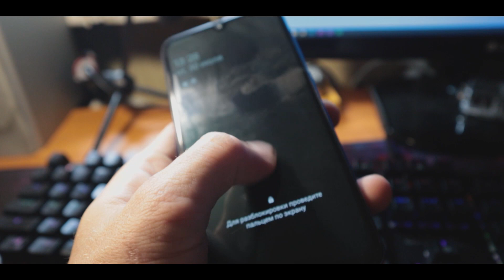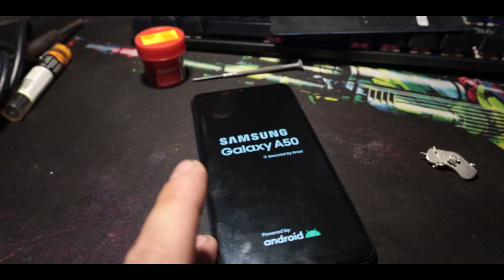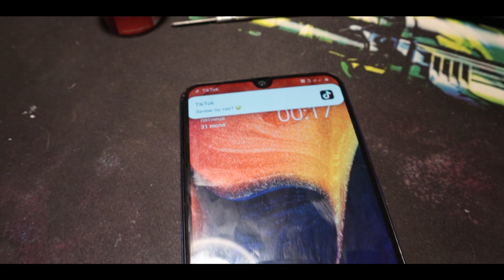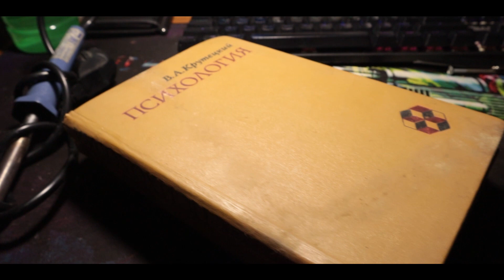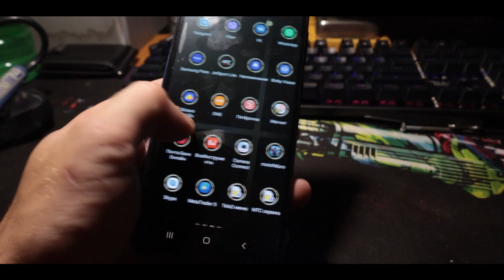SAMSUNG живи. Восстанавливаем смартфон A50 после залития.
Что делать, если смартфон (телефон) попал в воду и теперь не работает полностью, или не работает сенсор, или сенсор местами работает плохо (внизу или вверху) как в моем случае! Рассмотрим, что нужно делать. если утопил телефон, в него попала влага, вода на примере Samsung Galaxy A50.
Как разобрать смартфон, как отклеить крышку. А так же какой клей использовать для приклейки крышки или экрана, чем и как чистить от окислов. Подробная инструкция.
Посмотрим как это получилось у меня без опыта!